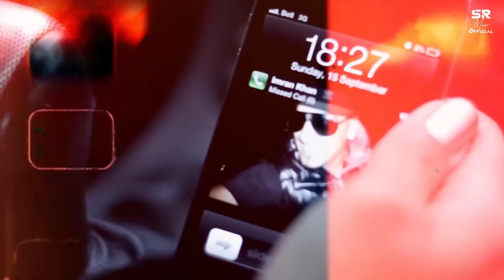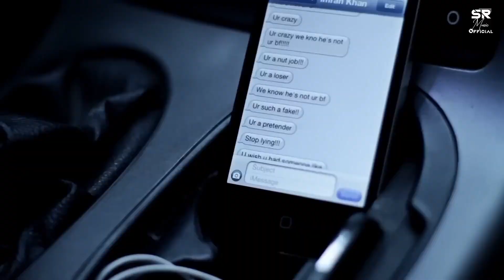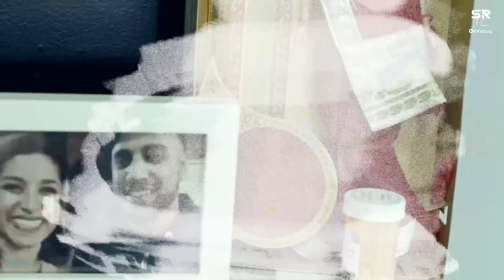Gora Gora Rang ft.Sonam Bajwa | Imran Khan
stebin ben jukebox,
stebin ben songs,
stebin ba#sumitrajwanshi

stebin ben,
stebin ben all songs,
stebin ben unplugged songs,
stebin ben status,
stebin ben new song 2021,
stebin ben live performance,
stebin ben shivangi joshi,
stebin ben mera dil bhi kitna pagal hai,
stebin ben new song status,
romantic songs hindi,
romantic songs punjabi,
romantic songs video,
romantic songs malayalam,
romantic songs mashup,
romantic songs english,
latest song 2021,
latest song punjabi,
latest song hindi,
latest song status,
latest song video,

Keep Supporting…….